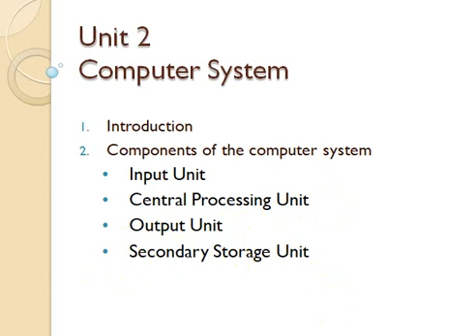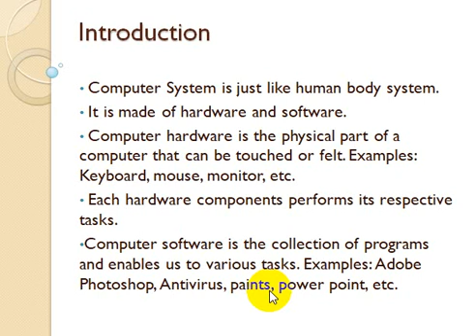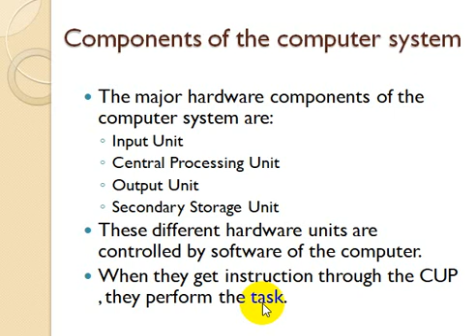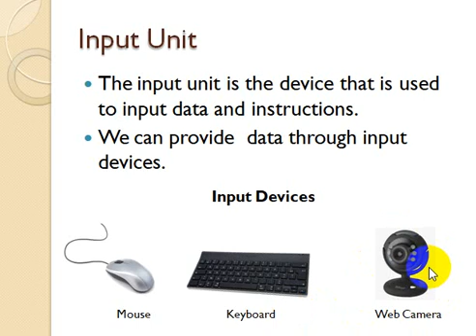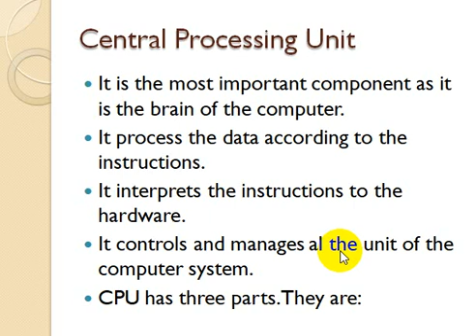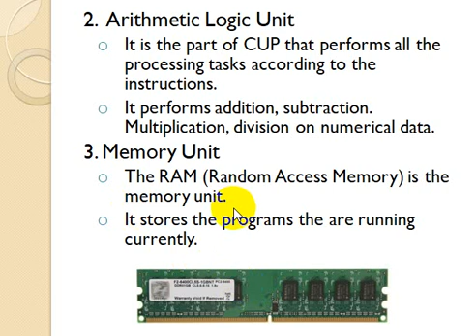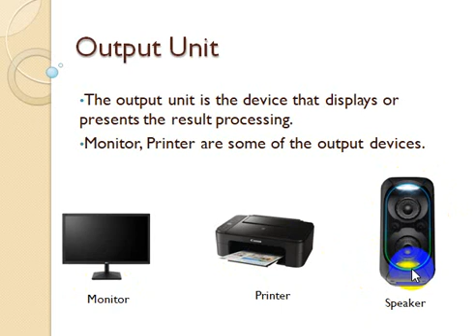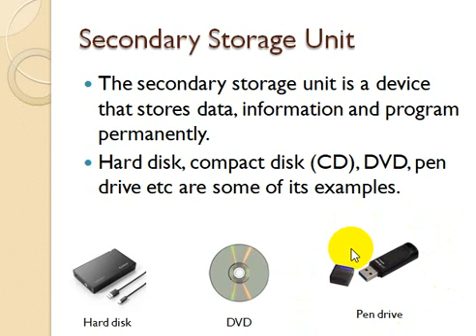Class 5 Computer Science in Nepali | Grade 5 Computer Unit2 computer system by Salina Tamang